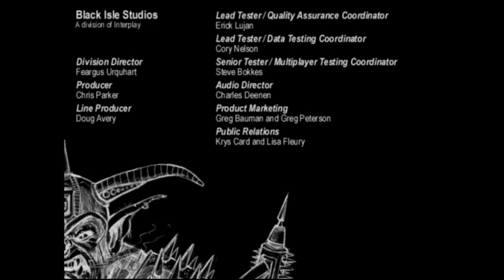12화 19년만에 후속작이 나온다고!? 1편부터 가즈아!! (발더스 게이트)